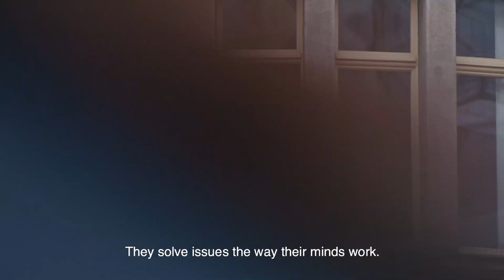Homo Sovieticus/ AFF 2021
Ivo Briedis | Latvia, Lithuana, Czech Republic | 2020 | 70'
147_2021 Central&Eastern European documentary
Synopsis_En:
Almost 30 years after the collapse of the Soviet Union the regalia and rhetoric of the totalitarian era is making a comeback . Could it be possible that its raise is aided by the masterfully manipulated Homo Sovieticus in our heads?
The  director of the film Ivo Briedis and journalist Rita Ruduša both born in USSR are going on a journey to find out what really is this phenomenon of “Homo Sovieticus”, are they themselves Homo Sovieticus and are the totalitarian minds unique only to the post-Soviet territories. On their quest they meet the people who are longing for the good soviet times, they interview experts who have researched the phenomenon of Homo Sovieticus and totalitarianism and they meet four participants of a 1991 TV show that in the Central Television in Moscow brought together youngsters from the fifteen Soviet Republics to ask how they see their future in Soviet Union.
With the help of the protagonists -  participants of that historic TV show who after the Soviet Union collapsed made their careers in newly restored independed states, the director of the film is mapping the symptoms of a totalitarian mind  around us and also within.